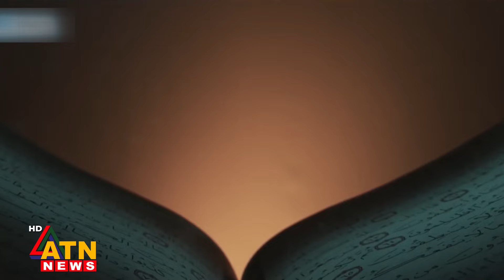পবিত্র লাইলাতুল কদর, রমজানের শ্রেষ্ঠতম রজনী | ATN News